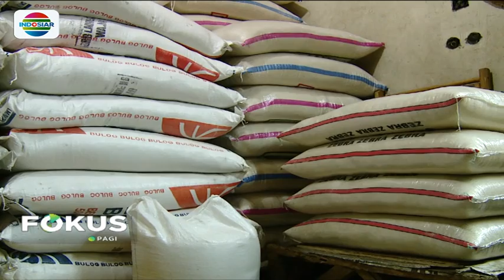Presiden Jokowi Minta Menko Tengahi Kisruh Beras Impor – Fokus Pagi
Presiden Joko Widodo turun tangan menengahi keributan soal beras antara Menteri Perdagangan (Mendag) Enggartiasto Lukita dan Dirut Perum Bulog Budi Waseso. Presiden Jokowi minta Menko Perekonomian tengahi kasus tersebut.

Seperti ditayangkan Fokus Indosiar, Jumat (21/9/2018), Menko Perekonomian Darmin Nasution mengakui pemerintah sejak tahun 2017 memang memutuskan impor beras karena stok beras produksi dalam negeri di gudang Bulog berkurang.

Impor terpaksa dilakukan karena data Kementerian Pertanian yang menyebutkan surplus produksi beras selalu meleset.
Pangkal keributan soal beras ini terjadi karena salah paham. Dirut Bulog Budi Waseso mengatakan saat ini tidak perlu impor beras karena stok beras di gudangnya aman hingga tahun depan. Sebaliknya Mendag Enggartiasto Lukita mengatakan impor beras terus dilakukan sesuai dengan keputusan rakor.

Kemarahan Budi Waseso semakin memuncak ketika Enggartiasto mengatakan soal penuhnya gudang Bulog bukanlah urusan kementeriannya.